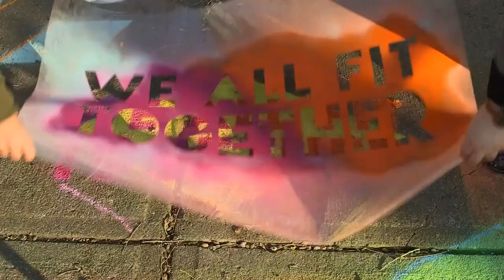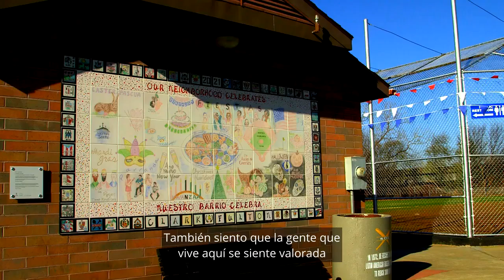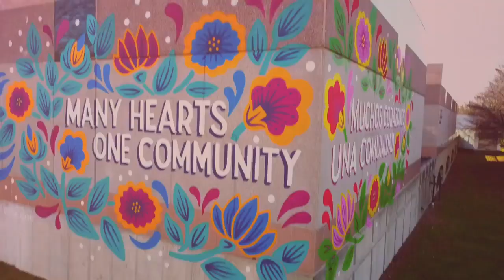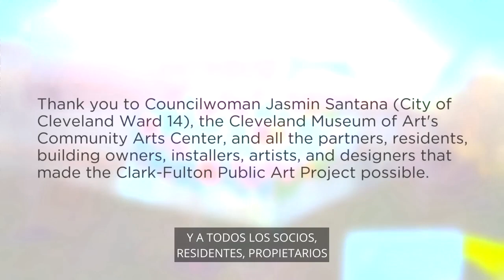Clark Fulton Public Art Project (with Spanish subtitles)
Many Hearts, One Community, showcases public art projects recently completed in Cleveland's Clark-Fulton neighborhood. The project is a collaboration between LAND studio, Metro West Community Development Organization, and MetroHealth Hospital.

We worked with so many amazing local artists on this project including Lisa Quine @lisa_quine, Natalie Lanese @natalielanese, Hilda "Higo" Gabarrón Ordorica @higoart, Mike Sobeck @msobeck, Alicia Vasquez @aliciavasquezart, Bruno Casiano @latinogreetings, Donald Wells @artistdonwells, Augusto Bordelois, Dante Rodriguez @arteesgratis, Angelica Pozo @earth.angelicapozo, Jen Craun @jencraun, Dayz Whun @dayzwhun216, plus the installation company, West Camp @westcamppress.

This project was supported in part by the National Endowment for the Arts @neaarts. Additional support included The MetroHealth Foundation, the Cleveland Foundation @clevefoundation through their Creative Fusion program, and Cuyahoga Arts & Culture @cuyartsc.

Thank you to Councilwoman Jasmin Santana @jazzysantana7, the Cleveland Museum of Art’s Community Arts Center @clevelandmuseumofart, and all the partners, residents, building owners, installers, artists, and designers that made the Clark-Fulton Public Art Project possible. And thanks to Tarbert Television for producing this beautiful video!